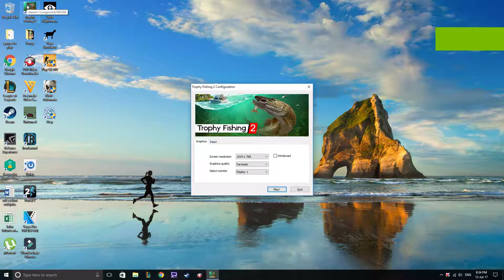Trophy Fishing 2: Not Your Typical Type of Game (2017)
This game isn't really interesting for me but I've got to do an honest review about it (i don't like this game at all).

The game looks nice, very relaxing to play nothing too intense about this game, there's not much to do what you see is what you get.

There's a lack of animation when catching the fish you put it in the water and when the rod starts to dip you take it out, you don't see any fish at all and then a fish will appear on the screen.

There are 225 achievements to collect in this game.

I'd have to rate this game 2.5/5